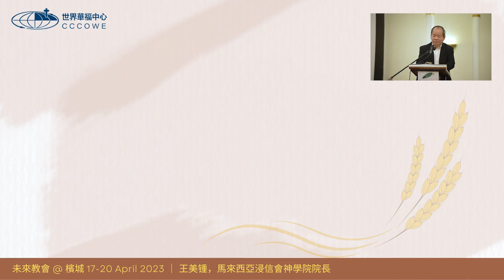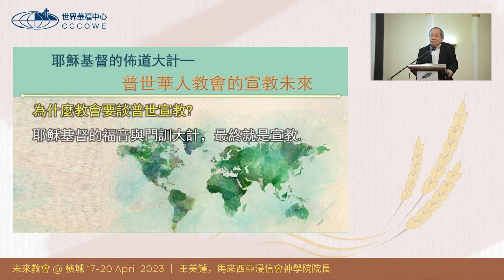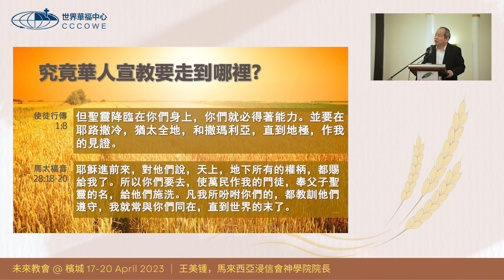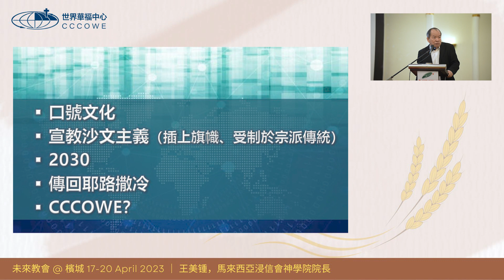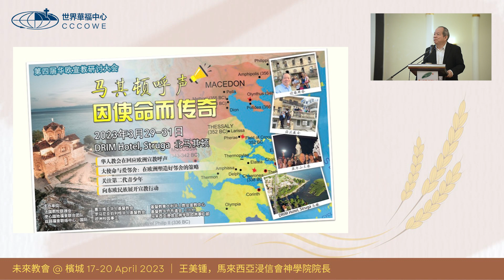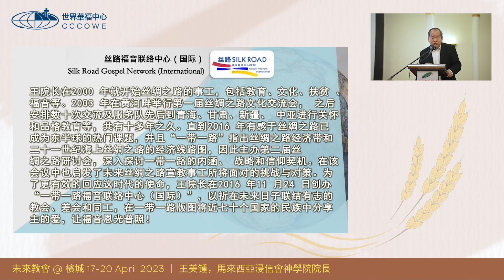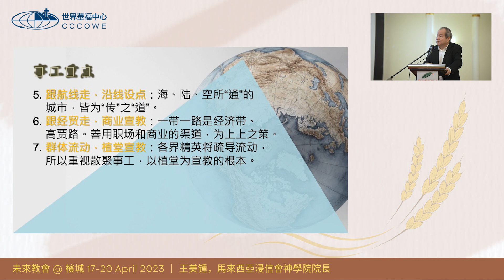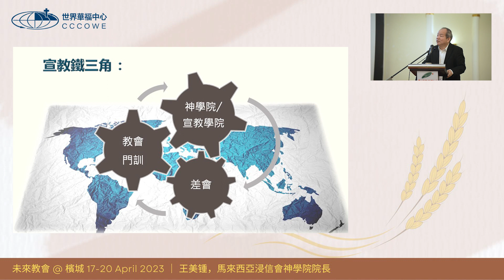2023未來教會@Penang 宣教主題：未來教會的宣教、宣教教會的未來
［宣教主題］
● 未來教會的宣教-宣教教會的未來
● 分享者：王美鍾
● 馬來西亞浸信會神學院院長

教會沒有心跳，是因為失去了宣教的使命。很多華人教會關注教堂四面牆壁內的事情，很少對社會不同群體作光作鹽，許多人看到歐洲教會的情景，曾想是否「今日的歐洲教會，明日的華人教會」？歐洲教會的式微衰弱原因有三：講台上沒有能力、講台下沒有見證、教堂之外沒有福音。華人教會是否將走上同樣的路呢？

01:55📌【為什麼要談普世宣教？而華人宣教又將走到哪裡？】
今日與未來的宣教，都不能脫離耶穌基督佈道的方式，聚集與花時間在12位門徒身上，牧者們也是如此，應當注重自己與神的關係，並將生命放在一小群人身上，常和他們同在，賦予他們權柄、能力傳道。

那華人宣教要走到哪裡？使徒行傳一章8節，與馬太福音28章19-20節，直到地極作主的見證，這使命是給所有的基督徒，無論如何我們是跟隨主的門徒，要順服神的心意，做主要我們做的事。

06:36📌【華人宣教現況】
大家在做，並且方向是對的：同文化宣教占大多數，就近宣教的近文化、散居事工佔少部分，最少的是差派出去異地的異文化宣教。

有講、有聽，但卻很少做的：「全世界歸基督」、「傳回耶路撒冷」、「2030目標…」—喜愛喊口號，但真正執行有多少？是否虎頭蛇尾？常常「宣教沙文主義」—想在別的國家、文化插上旗幟，建立宗派教會，受制於宗派傳統，不符宗派規範就撤回，我們是否能真心回應神的大使命，而非建立自身品牌？

14:00📌【宣教議題思考】
如何活化及重現教會歷史中的見證？以及宣教的復興？如同「馬其頓呼聲」，保羅聽見呼聲，就過去服事，聽見上帝的聲音，就當順服。
過去中國產品在全世界流通，卻沒有見到「中國製造」的宣教士，現在中國宣教士到各地宣教，仍在努力中。

16:54📌【推動中的宣教事工】
絲路福音網絡中心，在一帶一路版圖中向許多國家、民族分享福音。王院長認為華人宣教的路向—從動員、差派、在當地建立平台接納宣教士，到增加後援，就如使徒行傳一章8節中的點線面都需要，並且要變得立體。
宣教的鐵三角—神學院、教會、差會，我們都要完成上帝的大使命，需要緊密的合作，除了大誡命，還有大借命，要拯救各國一千條性命，而你、我是否都在其中呢？